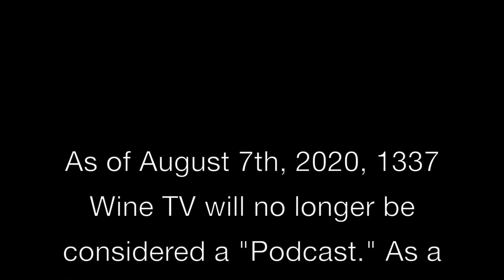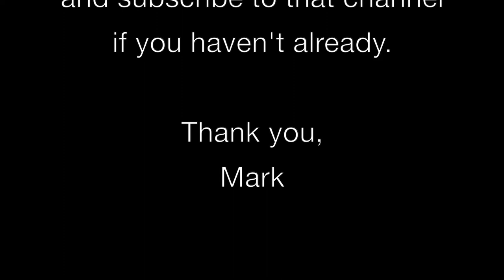Review - Ron Rubin Trio - Episode #530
The Podcast lives on via Anchor.fm! So, please ignore the scroll at the beginning of the episode. I did the switch on 8/5/2020, just before I was going to close my account on Podbean.

In this episode of 1337 Wine TV, Mark reviews three wines from the Ron Rubin Winery. He reviews the 2018 Ron Rubin Winery UN-Oaked Chardonnay, the 2018 Ron Rubin Winery Russian River Chardonnay, and the 2017 Ron Rubin Winery Russian River Pinot Noir. All three were free samples.

Cameras, Accessories, & Equipment:
Ulanzi U Rig Pro Video Rig for iPhone DJI
Osmo Pocket
PGYTECH OSMO Pocket Phone Holder

Lights:
Neewer Dimmable 176 LED Panel - This is my travel light.
NEEWER 160 LED CN-160 - I have 3 of these that I use on the set.

Tripods:
Selfie Stick Tripod,54 Inch Extendable Phone Tripod - This looks to be exactly the same one I bought a few years ago.
59" Selfie Stick with Tripod